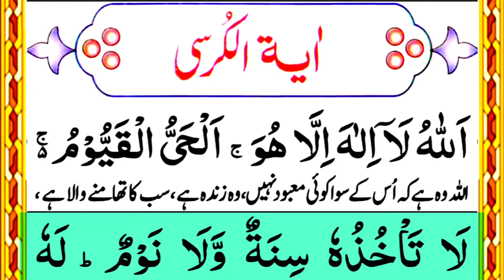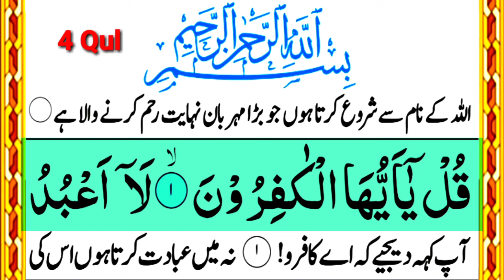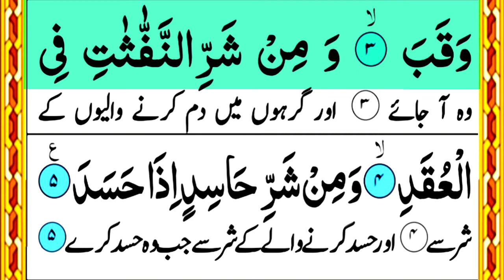Durood e Ibrahim Tilawat | 4 Quls Recitation | Ayatul Kursi Beautiful Recitation | درود شریف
Durood e Ibrahim Tilawat || 4 Quls Recitation || Ayat Kursi Beautiful Recitation / darood sharif 4 Qul ayatul kursi